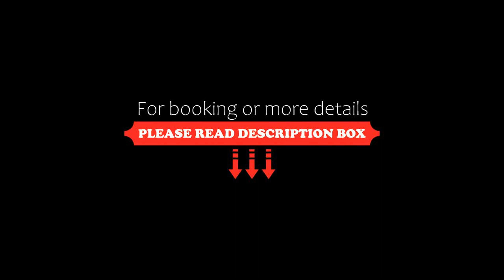OYO Flagship 76827 Priya Stays, Erode, India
About Property:
OYO Flagship 76827 Priya Stays features free WiFi throughout the property and rooms with air conditioning in Erode. This 3-star hotel offers a shared kitchen and room service.
All units in the hotel are fitted with a TV.
Tiruppūr is 48 km from OYO Flagship 76827 Priya Stays. The nearest airport is Coimbatore International Airport, 81 km from the property.
Property Type: Hotel
Address: N0 1, Erode Tamil Nadu, Erode, 638009 Erode, India
Searching For
1. OYO Flagship 76827 Priya Stays - Erode - India
2. OYO Flagship 76827 Priya Stays - Erode - India Address
3. OYO Flagship 76827 Priya Stays - Erode - India Rooms
4. OYO Flagship 76827 Priya Stays - Erode - India Amenities
5. OYO Flagship 76827 Priya Stays - Erode - India Offers and Deals
Audio Credit:
Track Title: Reasons To Hope
Artist: Reed Mathis